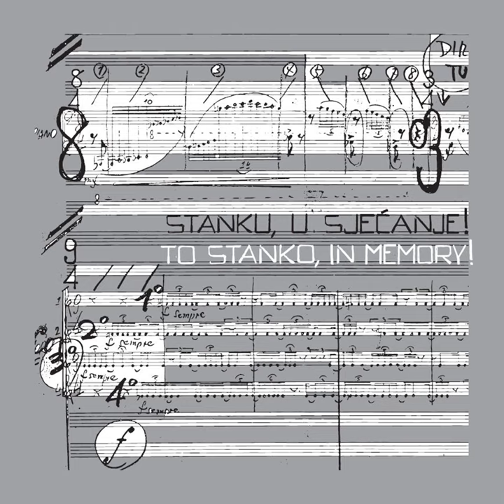Stanko Horvat: Dithyrambos, Za Orkestar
Stanko Horvat: Dithyrambos, Za Orkestar · Chikara Iwamura · Zagrebačka Filharmonija

Stanku, U Sjećanje

Composer: Stanko Horvat